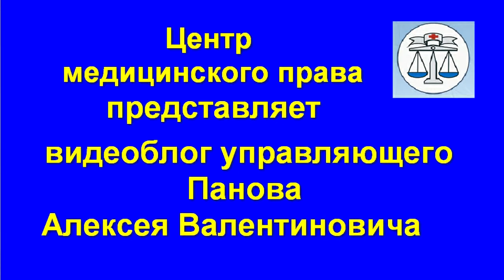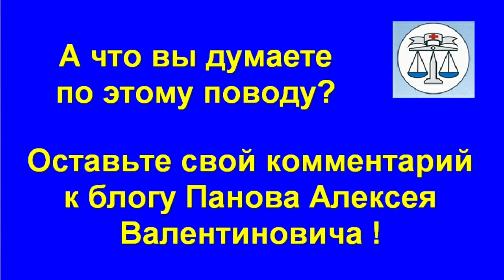Приказ Минздрава России от 20 июля 2014 г. N 300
Комментарий юриста медицинского права к приказу Минздрава России от 20 июля 2014 г. N 300 "Об утверждении методики расчета значения показателя эффективности деятельности Министра здравоохранения Российской Федерации по созданию благоприятных условий ведения предпринимательской деятельности в
Подробности в